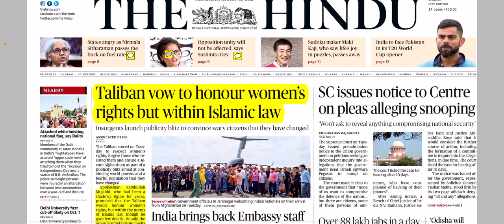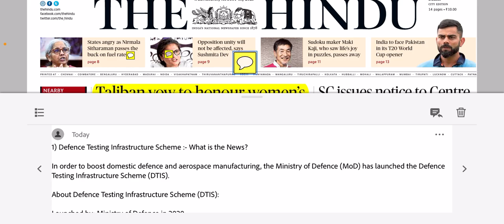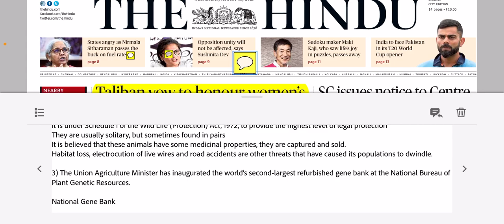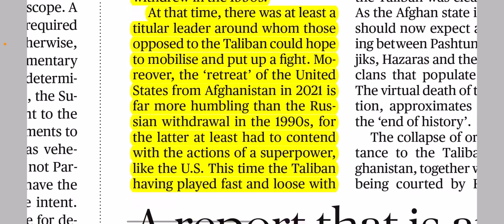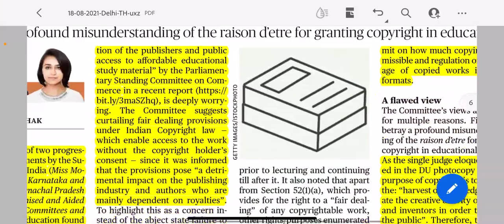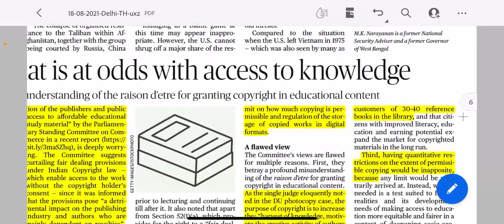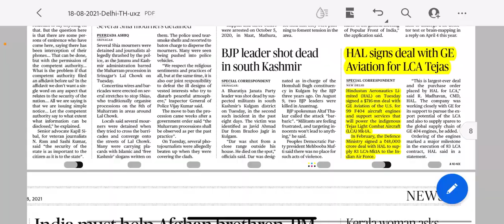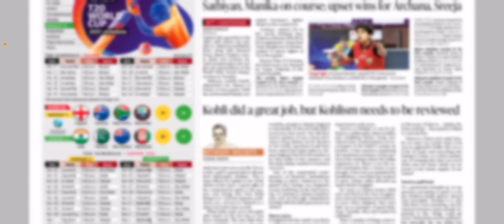18th August 2021 The Hindu Newspaper Analysis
The hindu newspaper for 18th august for upsc is presented. Easy editorial explanation with upsc mains point of view, answer writing practice is also here.